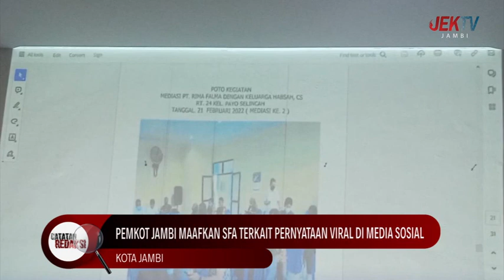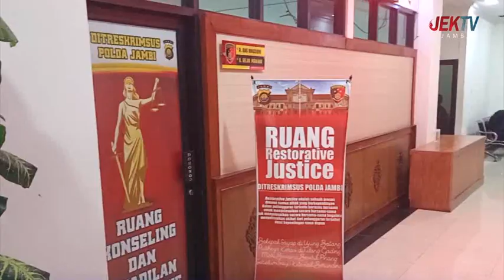(10/06/2023) CATATAN REDAKSI - VIDEO VIRAL CUCU NENEK HABSAH BERUJUNG LAPORAN KE POLISI